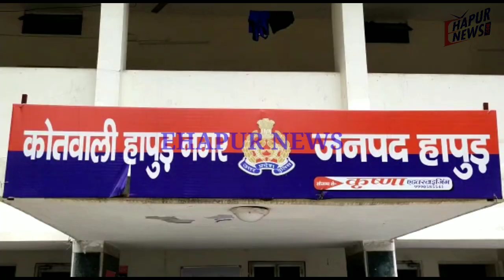हापुड़: अधिवक्ता के घर में घुसकर दबंगों ने किया हमला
हापुड़, सीमन (ehapurnews.com): जनपद हापुड़ के थाना हापुड़ कोतवाली नगर में दबंगों द्वारा एक अधिवक्ता के घर में घुसकर वकील व उसके परिवार पर हमला करने का मामला सामने आया है। अधिवक्ता दीपक कुमार व उसके परिजनों को गभीर चोटें आई हैं। मामले की शिकायत अधिवक्ता दीपक ने पुलिस को दी है।
अधिवक्ता दीपक कुमार पुत्र स्व. नरेश चंद अपने परिवार के साथ हापुड़ की टीचर्स कॉलोनी में रहते हैं। रविवार रात करीब साढ़े 9 बजे के आसपास उसके दबंग पड़ोसी घर में आ धमके और लाठी-डंडों से हमला कर दिया जिसमें अधिवक्ता दीपक, अधिवक्ता के दो भाई, एक बहन तथा मां गंभीर रुप से घायल हो गए। किसी तरह आसपास के लोगों ने पहुंचकर मामला संभाला लेकिन दबंगों ने कुछ देर बाद अधिवक्ता के घर पर ईंट-पत्थरों की बरसात कर दी। इस दौरान अधिवक्ता के सर में काफी चोटें आई हैं और आठ टांके लगाए गए हैं। वहीं अधिवक्ता के दोनों भाईयों को भी सात-आठ टाके हैं।
अधिवक्ता का कहना है कि कुछ दिन पहले दबंगों ने उससे गाली-गलौज की थी जिसकी शिकायत अधिवक्ता ने पुलिस से की थी और पुलिस द्वारा कार्रवाई करने से गुस्साए दबंगों ने यह कदम उठाया है। पुलिस ने मामला दर्ज कर जांच शुरु कर दी है।